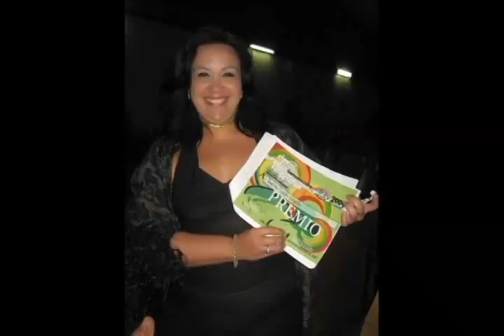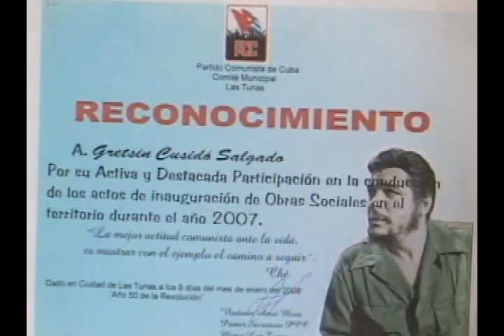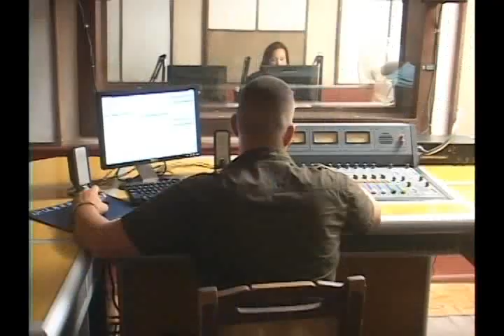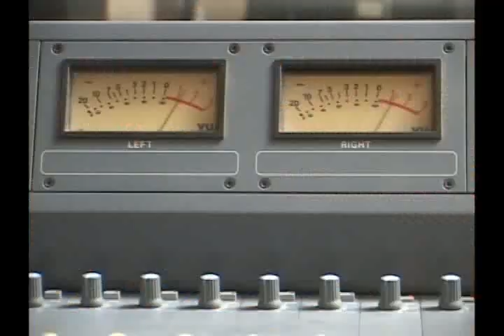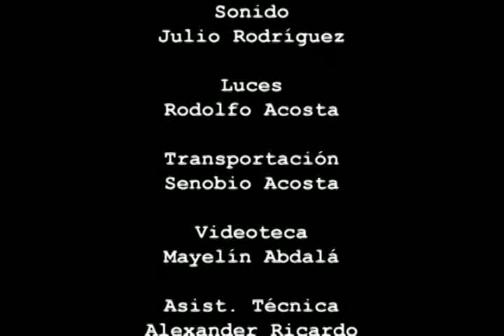Gente de Pueblo: Gretsin Cusidó Salgado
Material referido a la la trayectoria profesional de una mujer radialista tunera